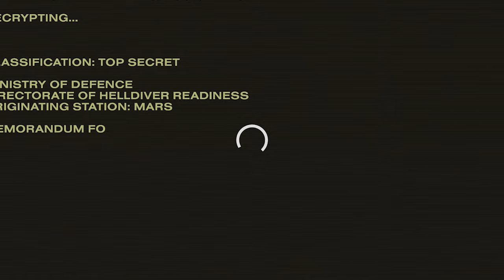HELLDIVERS 2 : Arrow head Shocked the whole game industry ( Story of pixels and codes 2024 )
🖥️ HELLDIVERS 2 : How its created ( Story of pixels and codes )💻

Welcome to another episode of your channel and series of pixels and codes , in this episode we will talk about Hell divers 2  .

🙏 Thank you for joining me on this revealing journey. Your support is invaluable!